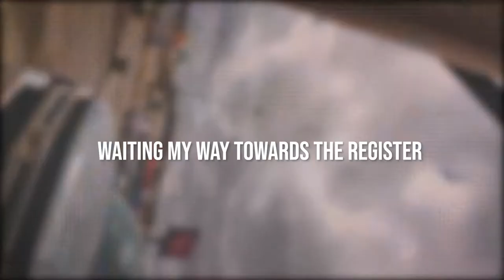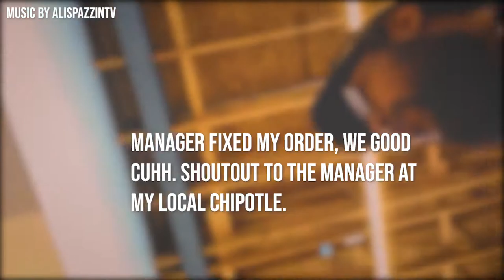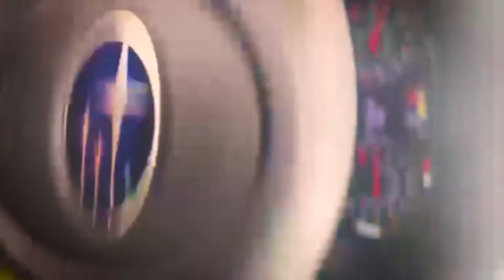Doomer Looses Full After Getting Trolled at Chipotle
Apreciate all Feed back! What do you want to see more of? Help us Grow!